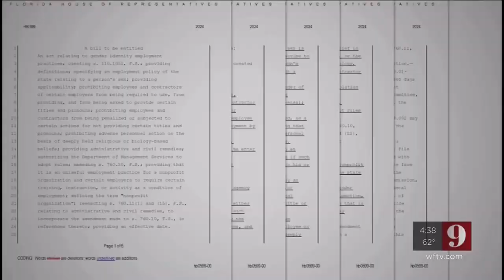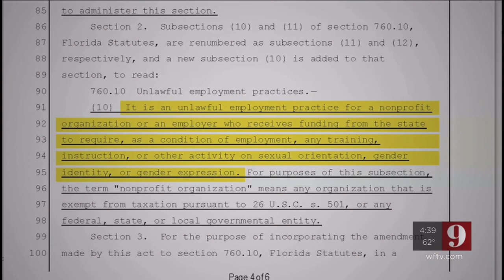Pride Chamber, local leaders slam ‘Don’t Say Gay or Trans at Work’ bill